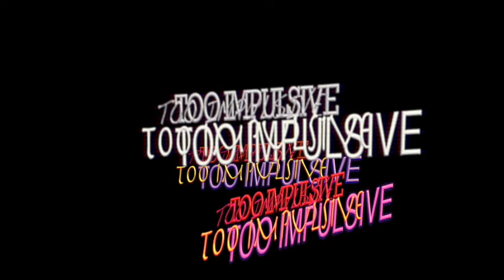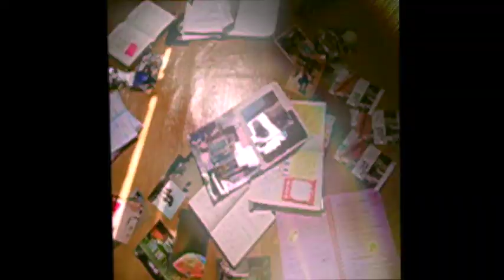Blow up my Youth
It's my 2021, and my feelings about being 20.
It was a bit of reckless, and sometimes impulsive.
But at the same time felt so precious
that I wanna capture those moments forever.
So I decided to just face it.